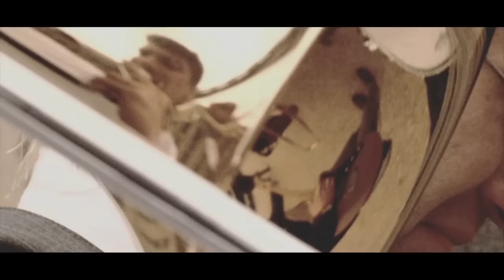St Paul & The Broken Bones - I've Been Loving You (Otis Redding cover) | A Take Away Show